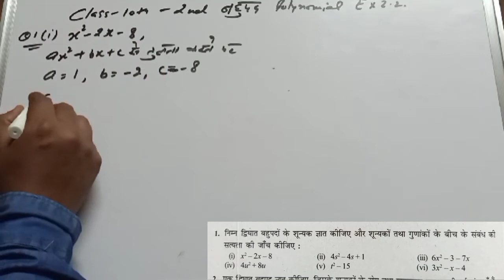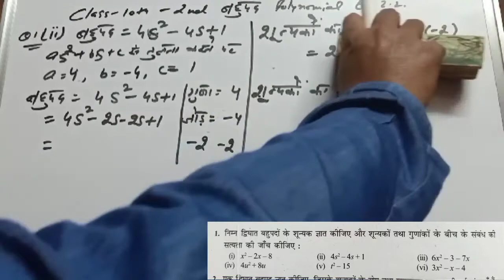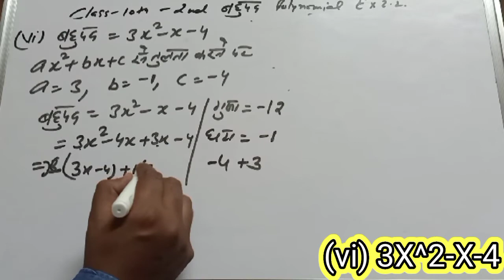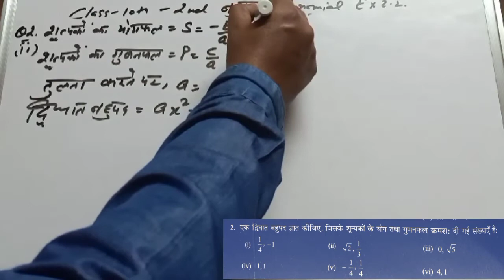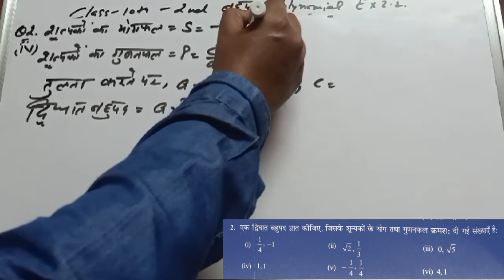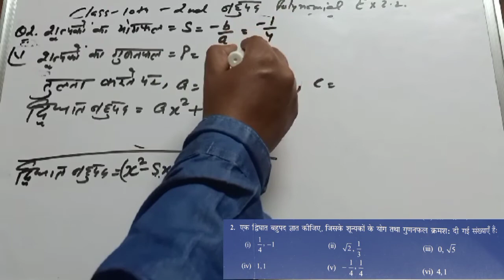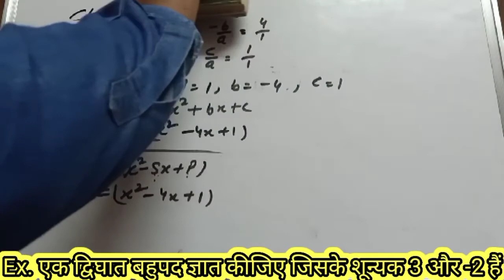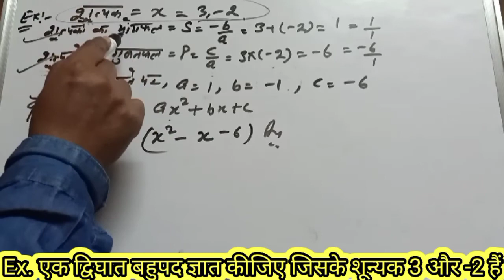Ex. 2.2 Q1 , 2 Class 10th Chapter 2nd बहुपद Polynomial Part 2 NCERT || Quadratic equations || Zeros